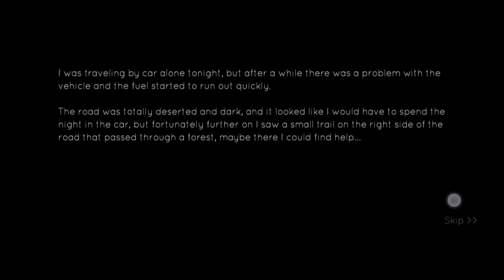*DARK PURSUER* FUNNY MOMENTS😂!